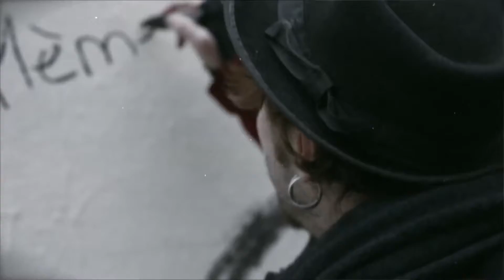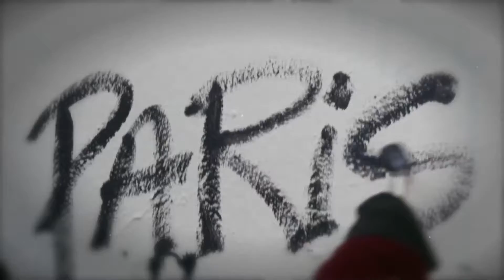SOAN Paris Episode 5 6 YouTube 1080p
tomrof chez soan 11/2011
enregistrement de l'album
SOUS LES YEUX DE SOPHIE